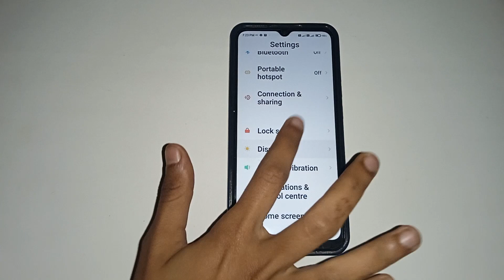redmi note 8 reading mode, redmi note 8 mein reading mode kaise on and off Karen